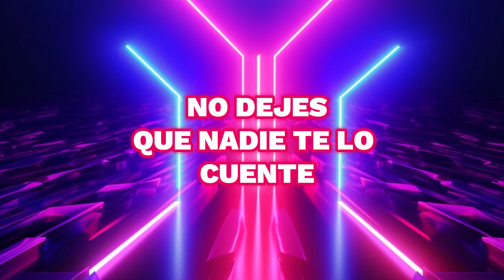¡Ya llegó la celebración del 34 Aniversario de Radio Calpulalpan 94.3 FM! 20 de junio a las 3:30 pm.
¡Ya llegó la celebración del 34Aniversario de Radio Calpulalpan 94.3 FM!
⏱ 20 de junio en punto de las 3:30 pm.
📍 Unidad deportiva de Calpulalpan, Tlaxcala.
Se presenta: Jorge Dominguez & Super Class, Los Súper Caracoles, Los Chicos Aventura, Pepe Gomez Jr y su grupo Union 82, Giles Show, Grupo Yeah!, SIMBA MUSICAL(OFICIAL) y Grupo Corona Cartel.